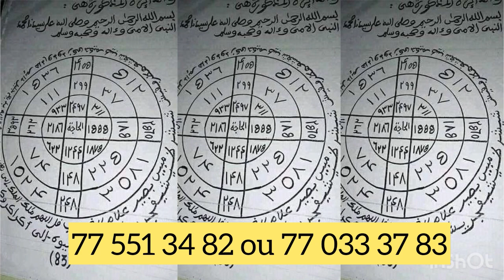Ndeyssane! Wally Seck fait pleurer son intime Dogo en pleine concert Gambie…